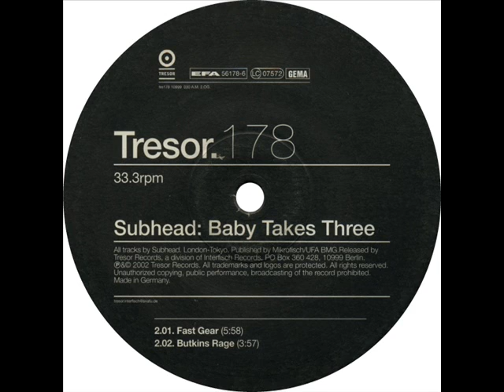Subhead - Fast Gear (Tresor178)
B1 on Tresor 178 (Subhead - Baby Takes Three), released 2001, Germany,